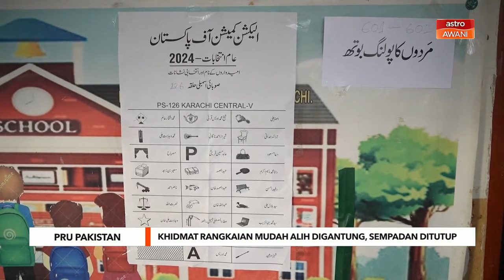Perkhidmatan rangkaian mudah alih digantung,perlintasan sempadan ditutup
Susulan pilihan raya Pakistan, negara tersebut telah menutup perkhidmatan internet mudah alih di seluruh negara. Sempadan di antara Iran dan Afghanistan juga turut diberhentikan seketika sebagai langkah tambahan.